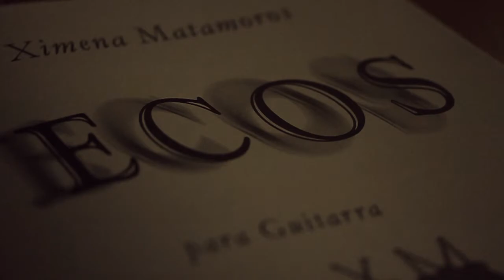Ximena Matamoros - "Ecos"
Obra para guitarra compuesta en el año 2006. Partitura publicada por Ediciones Universidad de Chile, Facultad de Artes, Departamento de Música.
Partitura disponible en Chile y USA